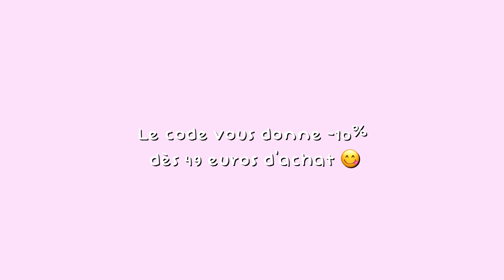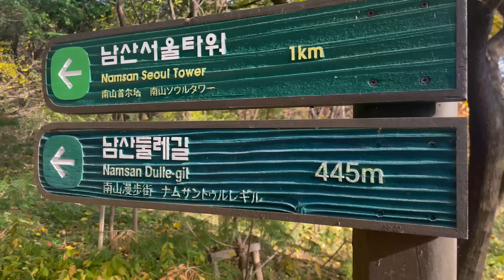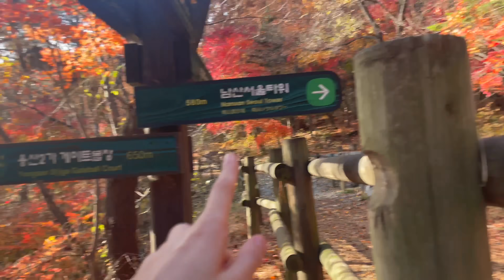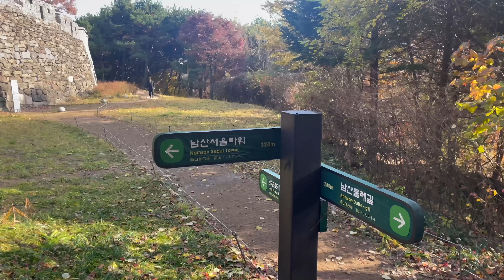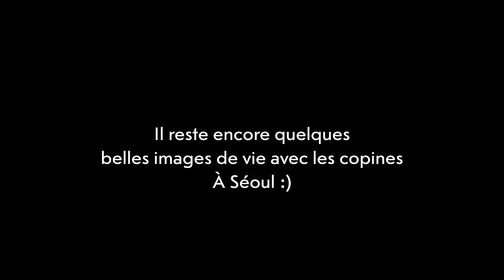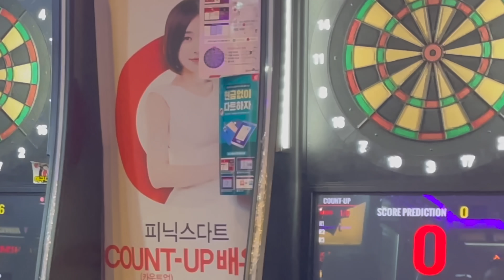Ça aurait vraiment pu mal finir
Coucou ma miff ! :)

Je vous retrouve aujourd'hui pour une nouvelle vidéo, un nouveau petit vlog qui j'espère vous plaira.

A très vite comme toujours, et pour les bros qui lisent les descriptions, mettez un petit arbre en emoji je vous répondrai par une étoile :p

Bisous mes boT,
Votre Rouliette.

Concernant les cosmétiques utilisés, mais aussi la doudoune que je porte, dont vous me demandez souvent la ref, voici le lien du site Yesstyle (et surtout voici le petit code « JULIETTE10AUT22 » qui vous donne -10% dès 40 euros d’achat :)
Et vous avec pendant 48 HEURES le code "JULIETTE22BF20" pour le blackfriday !! - 20% sur votre commande sans minimum d'achat !!